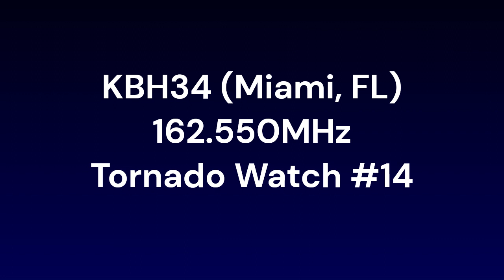KBH34 Tornado Watch #14 (2/4/24) EAS #34